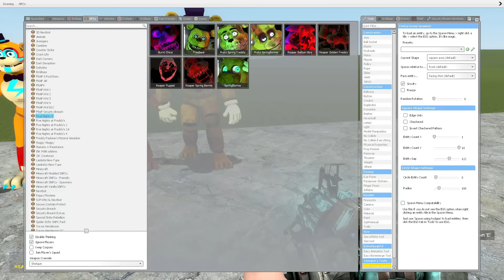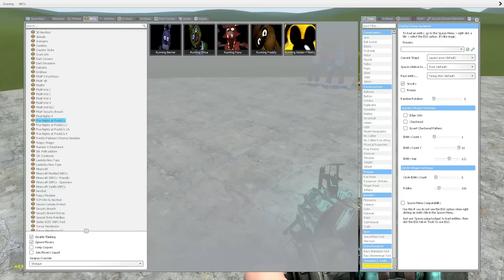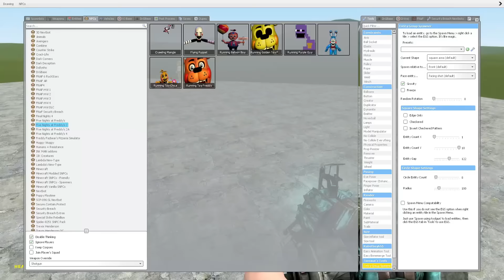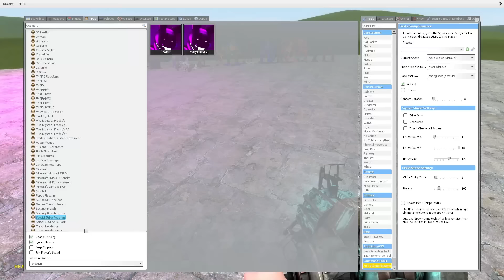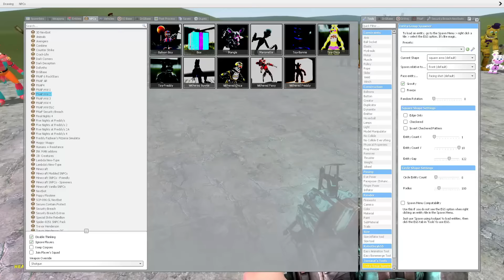ALL FREDDYS VS ALL BONNIES VS ALL CHICAS VS ALL FOXYS ALL FNAFs 1-9 SECURITY BREACH In Garry's Mod!!